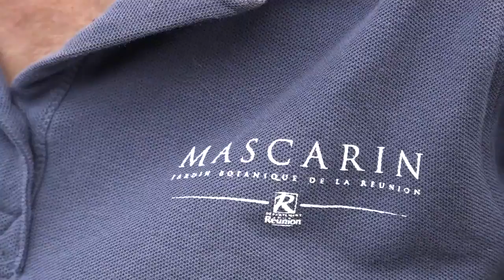2020 - A la recherche des origines des roses Bourbon